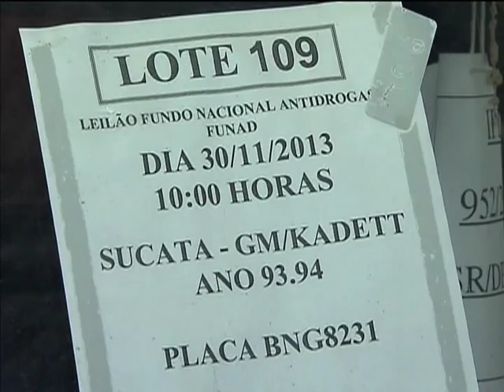Leilões de objetos apreendidos do tráfico de drogas já arrecadaram mais de R$ 33 milhões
NBR NOTÍCIAS - 02.12.13: Veículos, equipamentos de som, rodas de carro e bicicletas são alguns dos objetos apreendidos de traficantes de drogas condenados pela Justiça que vão a leilão, em Brasília. Quem compra os materiais leiloados paga pelos produtos cerca de 30% menos do que o valor de mercado. Toda a verba arrecadada será investida em ações de prevenção e combate ao tráfico de drogas. Os leilões dos objetos apreendidos do tráfico de drogas acontecem em todo o país e já arrecadaram mais de R$ 33 milhões.